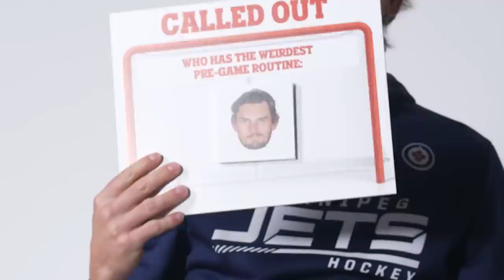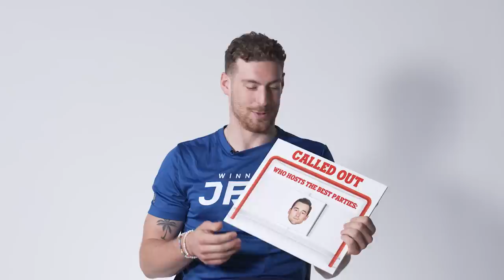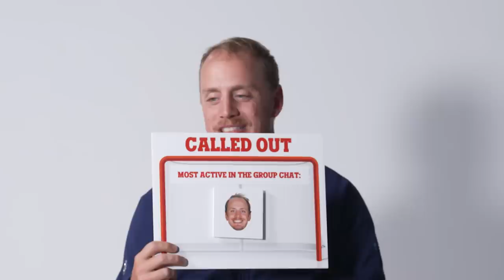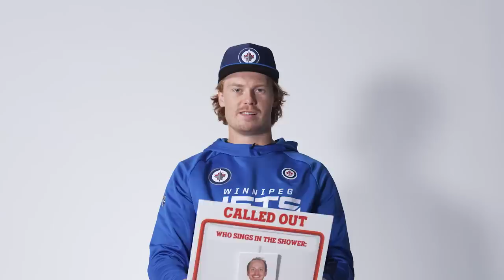WINNIPEG JETS PLAYERS CALL OUT THEIR TEAMMATES FOR FUN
We’ve seen Leafs, Habs, and Sens players call out their teammates for fun (and expose each other). Now it’s time to take things over to the West and see what Jets players have to say about each other. From getting asked “who skips leg day” to ratting out who the worst fantasy football manager on the team is, Jets players were put on the spot and didn’t hold back.